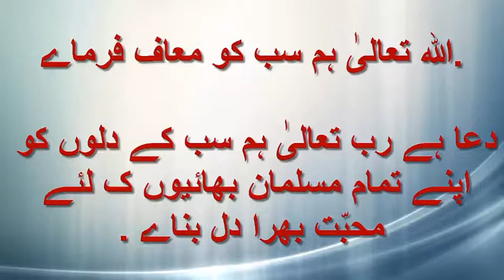Ay Allah K Nabi {S.A.W} Agar Me Eman Lay Ao To Mujhay Kiya Milay Ga - Raza Saqib Latest 2018 Bayan